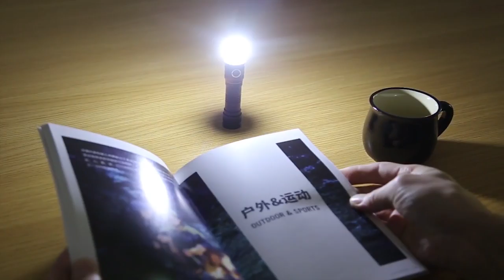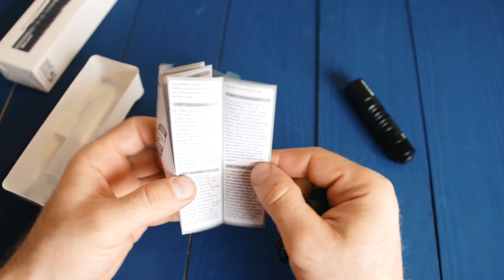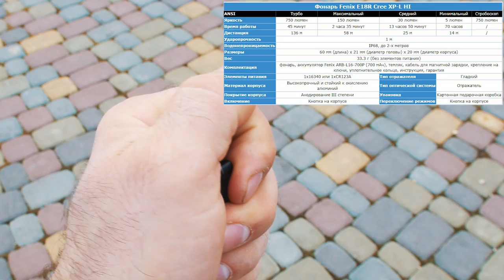НАДЕЖНЫЕ И МОЩНЫЕ НОВИНКИ 2020 ФОНАРЕЙ С ГАРАНТИЕЙ НА ДЕСЯТИЛЕТИЯ!!! Фонари на всю жизнь!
1. Фонарь Wuben E05
Украина

2. Фонарь Olight M1T Raider
Украина

3. Фонарь Armytek Prime C1 Pro Magnet USB v3 XP-L
Украина

4. ФОНАРЬ FENIX E18R CREE XP-L HI
Украина